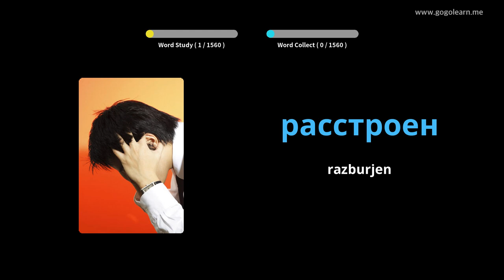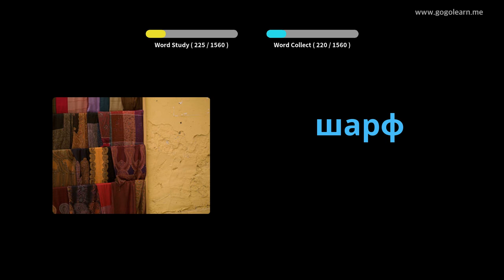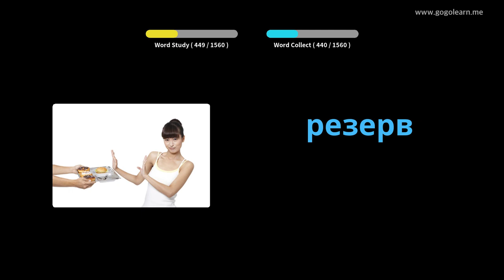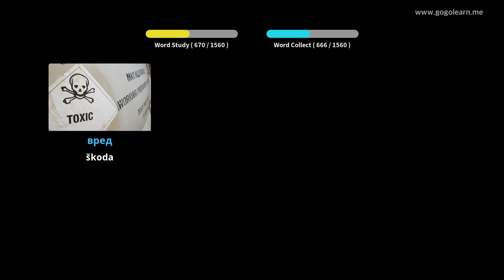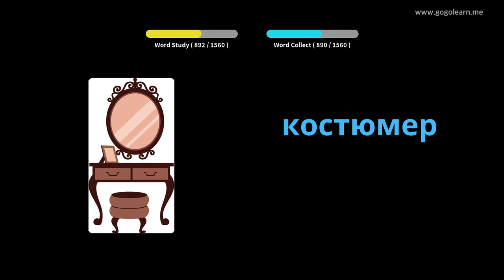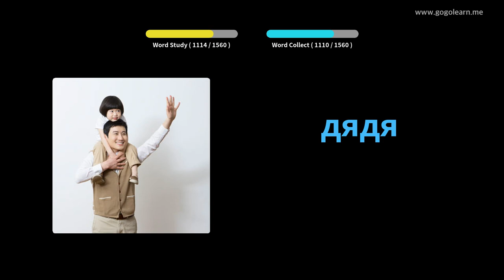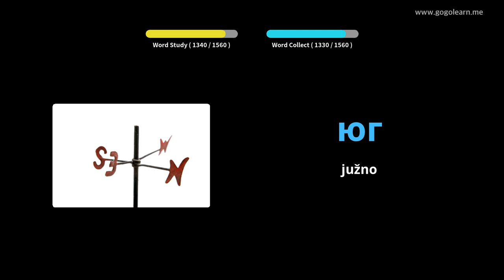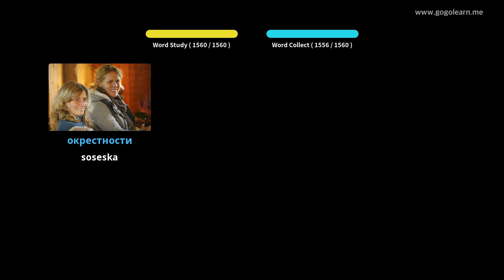Rusko besedišče osnovno | Golearn